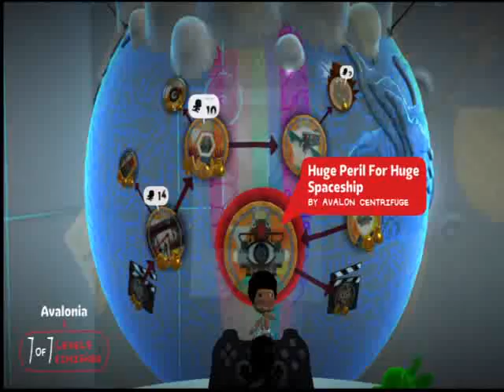LittleBIGPlanet 2 Adventures | Episode 4 ( Part 2 ) : Lawn mowing + Puzzles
In this part, we playing a lawn mowing game, do a puzzle, and some other stuff.
Don't worry, we'll make a complimentary episode sometime this month.